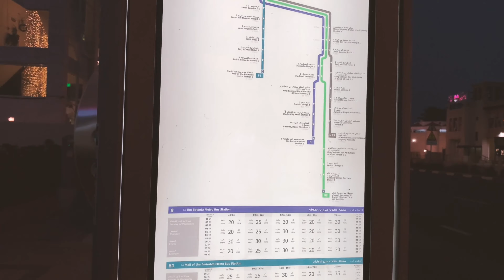First Time at Kite Beach! | 4K | Summer Vlog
My first experience at Kite Beach was really fun although we went pretty late.

I hope you guys enjoy this video and don't forget to check out my siblings' channels - Mr. Grey and Amas Randoms.